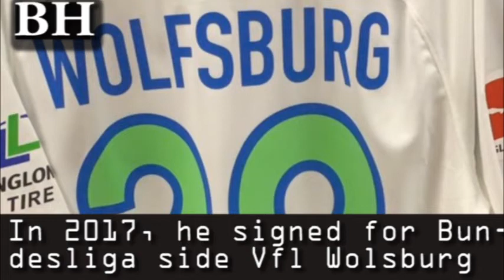Meet Omar Marmoush-Wolfsburg And Egypt's New Gem